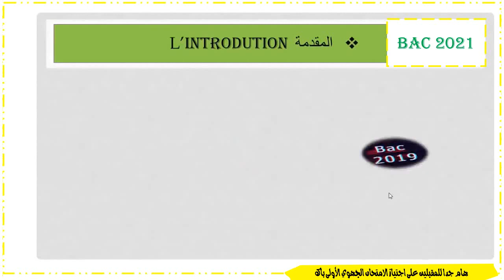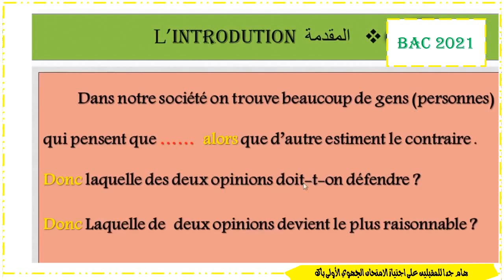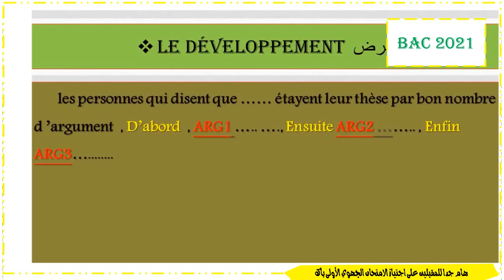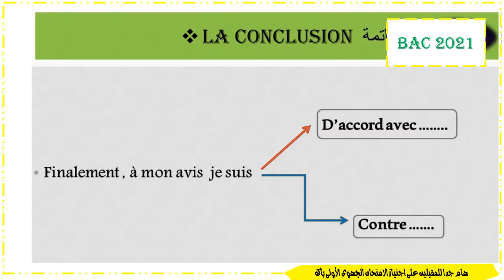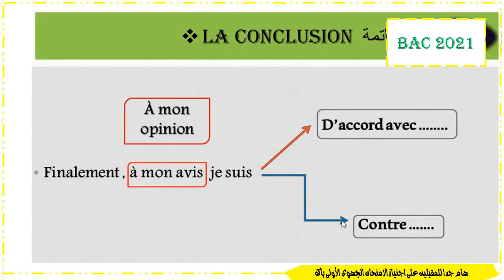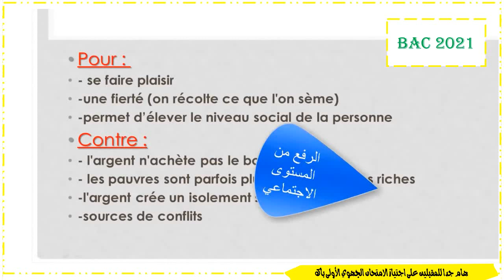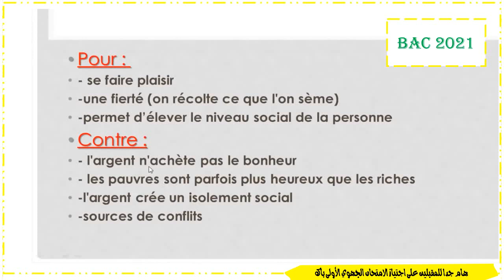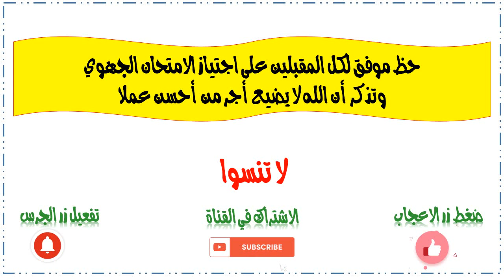منهجية مضمونة وصالحة لجميع مواضيع باش تكتب la production écrite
منهجية production écrite 1 bac 2020
انشاء بالفرنسية لجميع المواضيع PDF
منهجية Plan simple pdf
منهجية اولى باك
Pdf منهجية كتابة نص حجاجي بالفرنسية صالحة لأي موضوع
منهجية كتابة texte argumentatif ثانية باك
منهجية كتابة نص إنشائي La Production Écrite
منهجية plan simple
منهجية بسيطة لكتابة production écrite ونصائح للحصول على نقطة جيدة
منهجية كتابة Texte argumentatif Plan Simple
عاجل ها الرواية لي غتحط فهاد الجهات بالنسبة لمادة الفرنسية أولى باك 2021
بعض الكلمات المفتاحية :
مصير السنة الدراسية 2021، عودة التعليم عن بعد في جميع المدارس، توقف الدراسة بجميع مدارس المغرب إبتداءاً من ، توقف الدراسة بسبب الإضرابات ، توقف الدراسة بالمغرب، بلاغ وزاري بخصوص الدروس المقررة بالإمتحان الجهوي ، بلاغ عاجل من وزارة التربية الوطنية ،
كيفية الدخول إلى مسار 2021
بلاغ وزارة التربية الوطنية
الإطار المباك فاسيل
الإمتحان الجهوي والوطني 2021
أخبار المغرب اليوم
سعيد أمزازي
خطاب امزازي اليوم, وزير التعليم امزازي اليوم